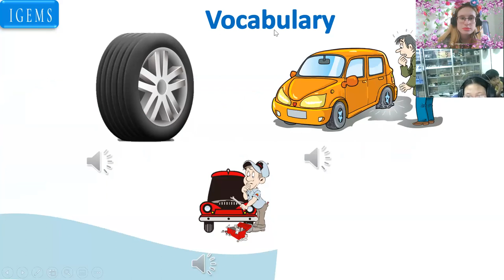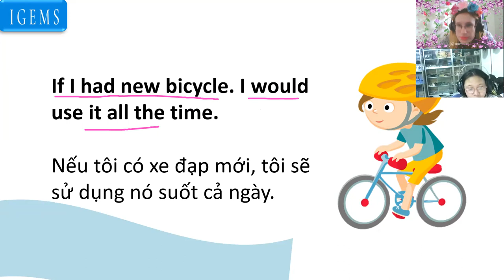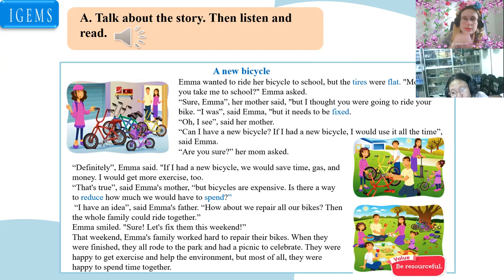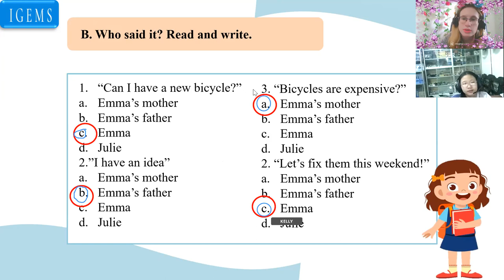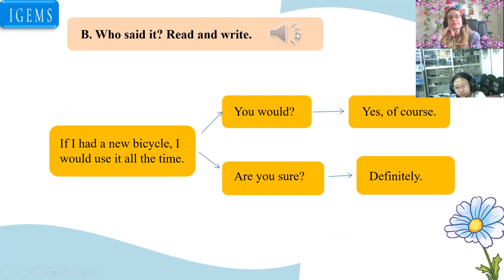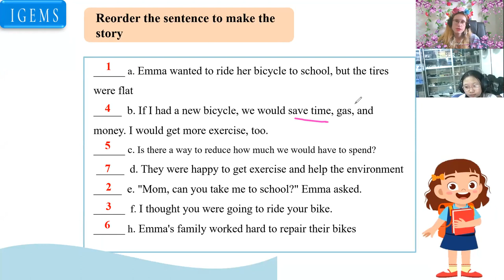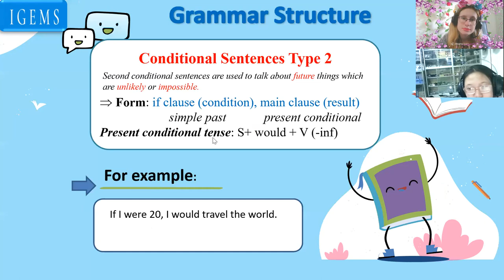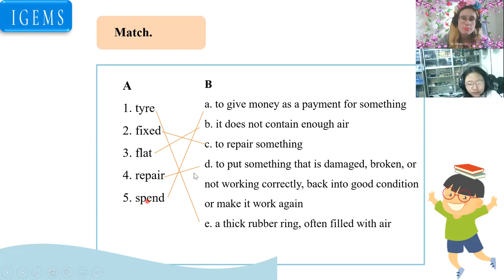Lê Phạm Vân Anh (Kelly)18:00- 18:45 Up 6- Unit 6 Lesson 3